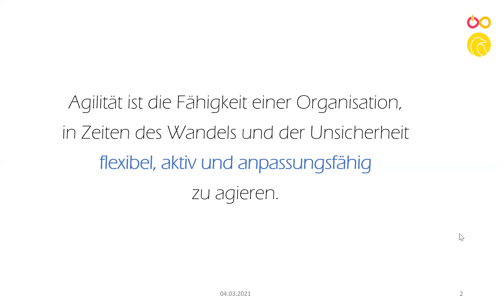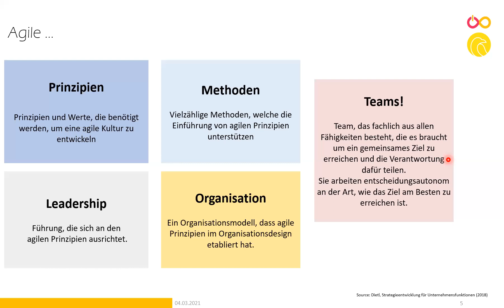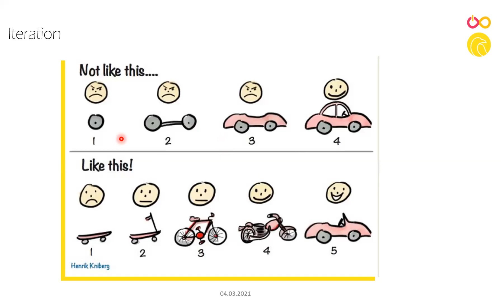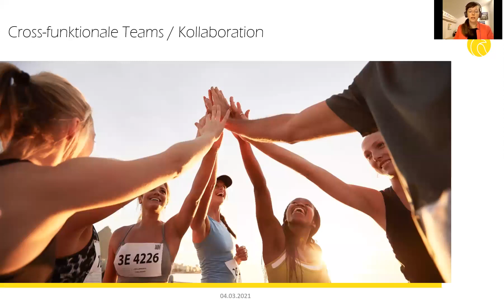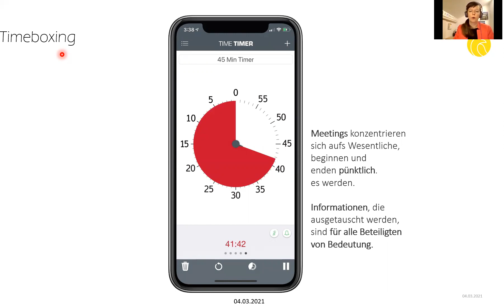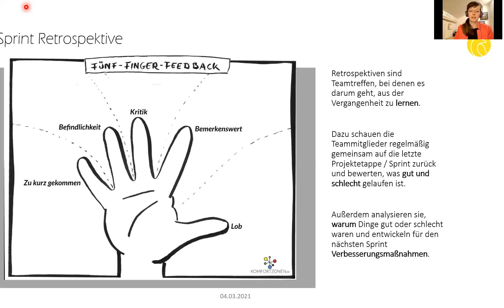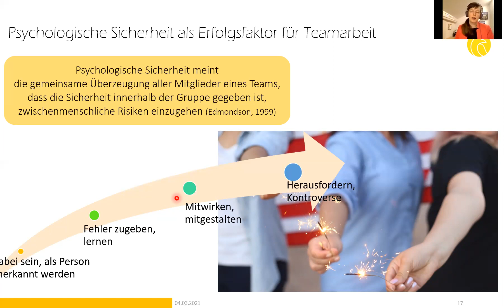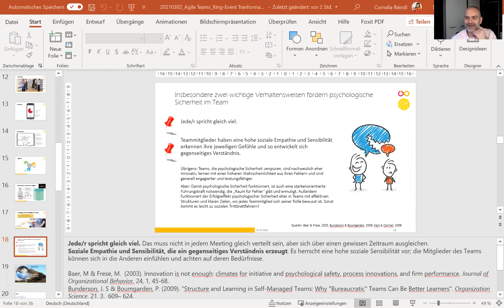Where the future works - Agile Teams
Thema "Agile Teams"
Am 04. März sprechen wir über Agile Teams und Agile Collaboration mit Dr. Cornelia Reindl von bewusst digital.

Agenda

16:30 - 16:45 Vorstellungsrunde - Teilnehmervernetzung
16:45 - 17:15 Vortrag "Agile Teams" - Transformation der Arbeit und der Zusammenarbeit
17:15 - 17:30 Fragerunde und offene Diskussion

Dr. Cornelia Reindl ist Beraterin und digitaler Coach für Remote Work und Autorin. In einem gemeinsamen Prozess erarbeitet sie mit Unternehmen ein individuell passendes Framework für produktive digitale Zusammenarbeit. Sie ist Dozentin für Wirtschaftspsychologie an der Hochschule Fresenius mit Erfahrung in der Wissenschaft, in Klein- und mittelständischen Unternehmen und in Konzernen. The Big & Growing New Work Festival is the largest future of work conference in Europe. Ever since 2019 it has connected thousands of people from all backgrounds, raising awareness about the transformation of work as key driver for a sustainable economy.

The Big & Growing community todays counts over 5000 members who want to create a better working world. We come together across Europe and online - in a fully decentralized way, inclusive events, and agile formats - just like the future of work itself.

The Big & Growing New Work Festival is an initiative by Mentessa - Where the future works